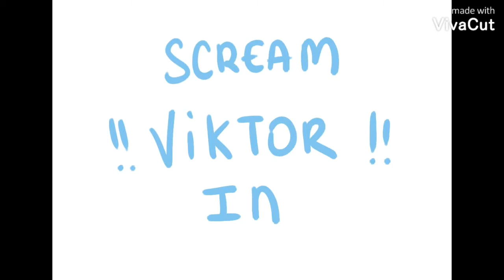Yuri-on-ice amv remedy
Yuri x Victor perfect Yuri x Victor Yuri x Victor Yuri on ice
Yuri x Victor Yuri on ice cancion hymn for the weekend
x Victor perfect Yuri x Victor Yuri x Victor Yuri on ice
YouTube me llamo así
La música de este video
Más información
Escucha música sin anuncios con YouTube Premium
Canción
Remedy (Radio Edit)
Artista
Little Boots
Álbum
Remedy
WMG (en representación de East West Records UK Ltd); UNIAO BRASILEIRA DE EDITORAS DE MUSICA - UBEM, SOLAR Music Rights Management, LatinAutor - UMPG, EMI Music Publishing, UMPI, Warner Chappell, LatinAutor, LatinAutor - SonyATV, CMRRA, UMPG Publishing, Sony ATV Publishing, ASCAP y 10 sociedades de derechos musicales